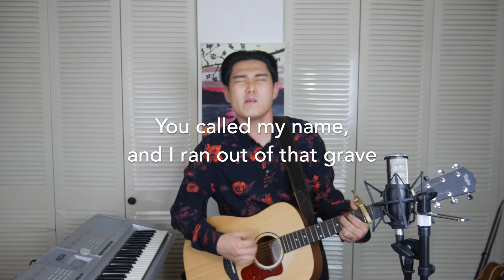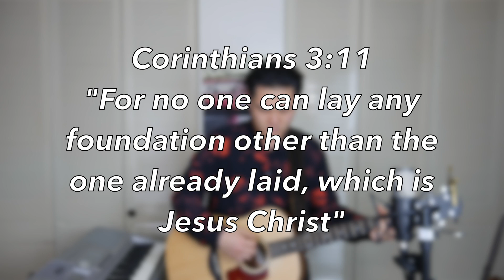"The Secret Place" Worship Session 5/3/2020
Stay at home worship session